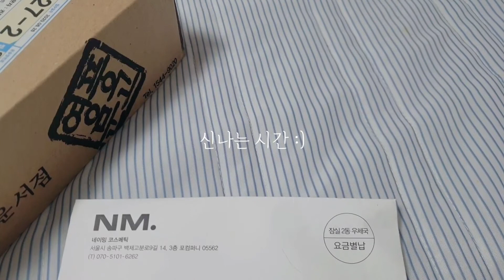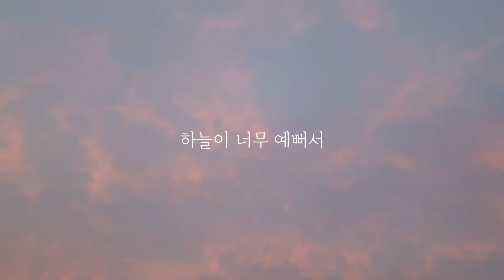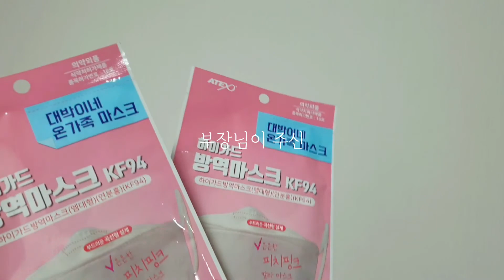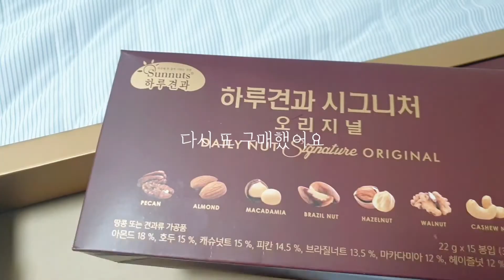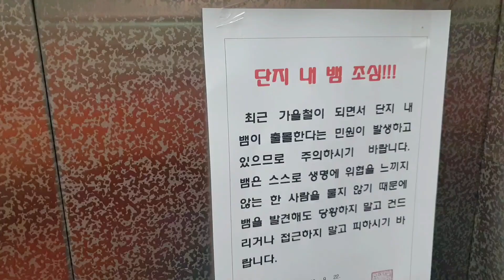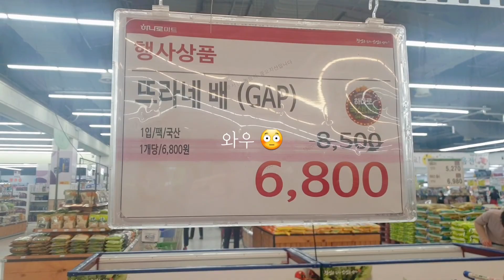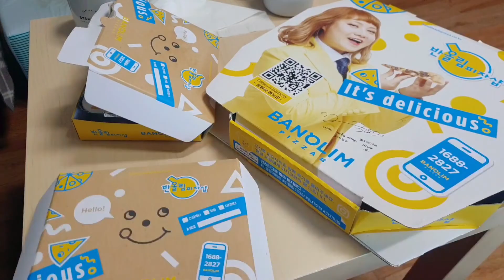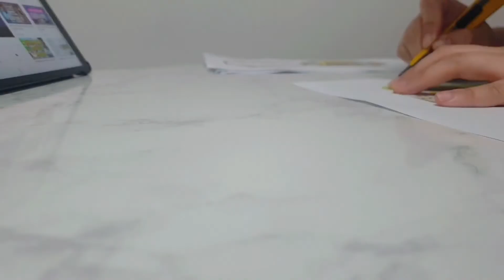Vlogㅣ저녁운동, 한우파티, 주말운동, 보리굴비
2020 9월의 소소한 일상들 :)

✔ Love Candy by 이중권
✔ doggie by LOWAN MUSIC
✔ 오늘의 햇살 by 바리자기